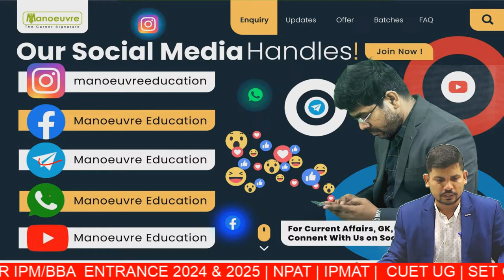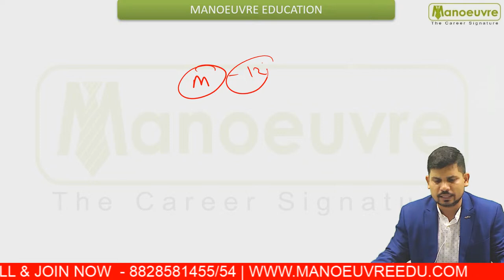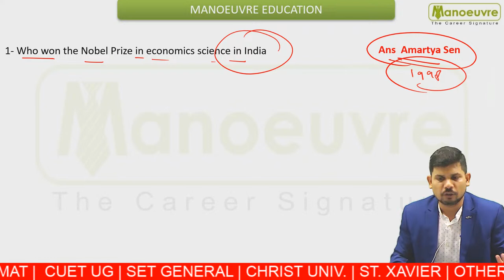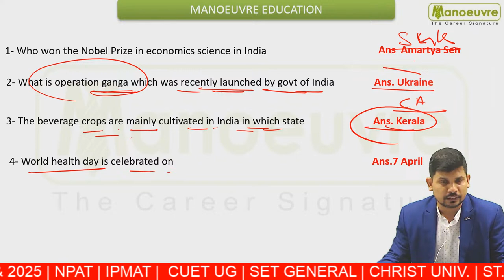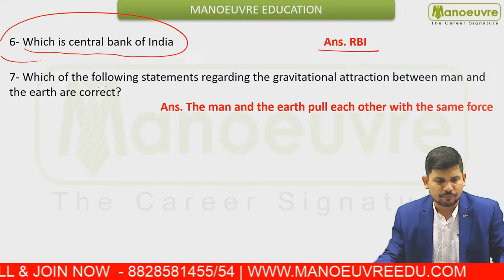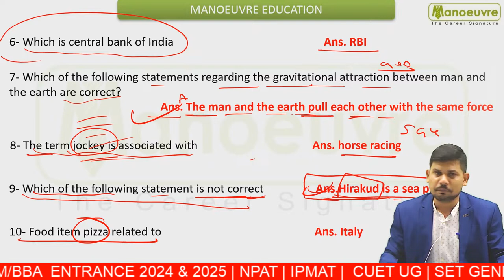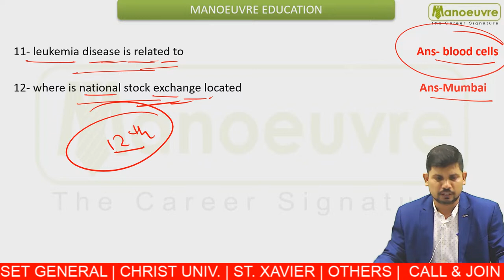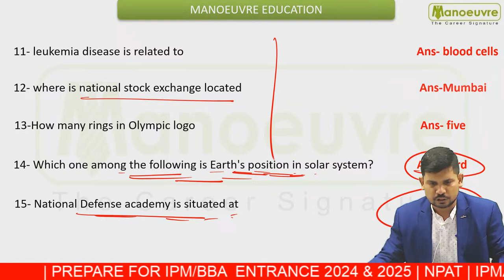MHCET B. BCA |BMS |BBM | BBA 2024 Actual Paper Analysis Of General Knowledge & Awareness Section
Fill the Form to know more in detail about MAH Bachelors in BCA/BBA/BMS/BBM

Crack IPM & BBA - MAH BBA CET | NPAT , CUCET, SET , CHRIST , OTHERS

CLASSROOM COACHING :-
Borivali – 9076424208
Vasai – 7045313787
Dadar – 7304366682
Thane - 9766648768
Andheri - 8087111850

Program Link

Follow the link for BBA | BMS | BBM CET Entrance Live Class : -

Follow the link for BBA | BMS | BBM CET Entrance  Full Course Program : -

Follow the link for BBA | BMS | BBM CET Entrance  Sectional Program : -

Follow the link for BBA | BMS | BBM CET Entrance Books (Study Materials) Program : -

Follow the link for BBA | BMS | BBM CET Entrance Mock Test Program : -

Manoeuvre Education

BBA Entrance Exam Preparation
BBA Exams
BBA Integrated Programs
BBA Colleges
BBA entrance coaching classes in dadar
BBA entrance coaching classes in borivali
BBA entrance coaching classes in andheri
BBA entrance coaching classes in thane
BBA entrance coaching classes in pune
MAH BBA CET 2024
MAH BBA CET UPDATE
MAH BBA CET 2024 Form filling process started
MAH BBA CET 2024 Registration date
MAH BBA CET 2024 Exam date
MAH BBA CET Syllabus